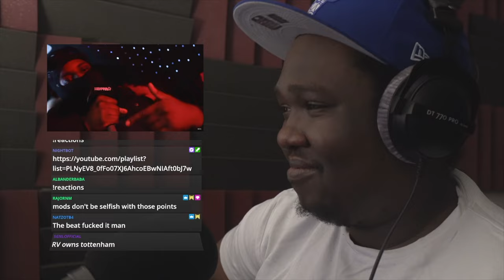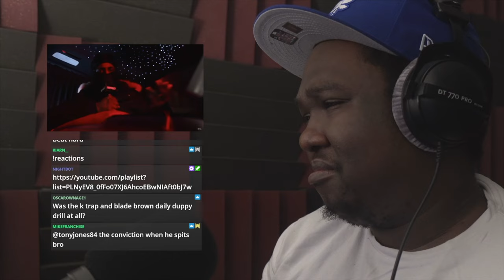RV (OFB) - Hoods Hottest | P110 (REACTION)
▼ Timestamps
00:00 Jax - Who's Got Bars?
00:15 Intro
00:20 Reaction
03:12 Final Thoughts